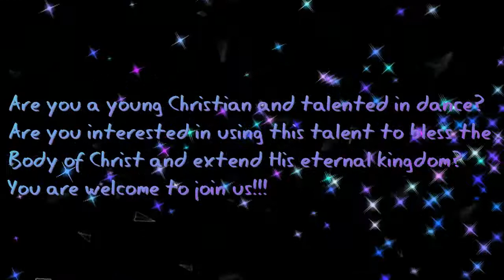Spellbreaker by Bishop T. D. Jakes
Spellbreaker is a sermon by Bishop T. D. Jakes